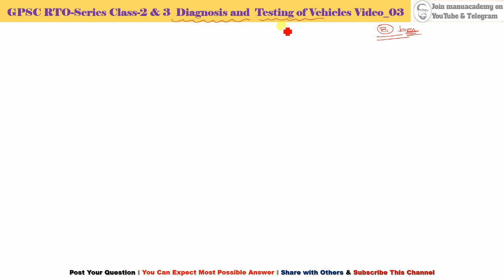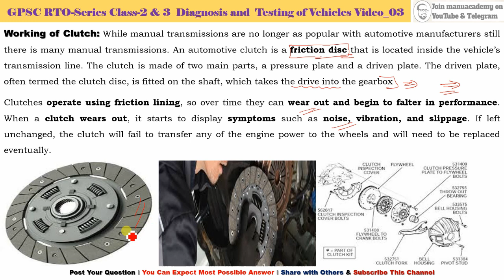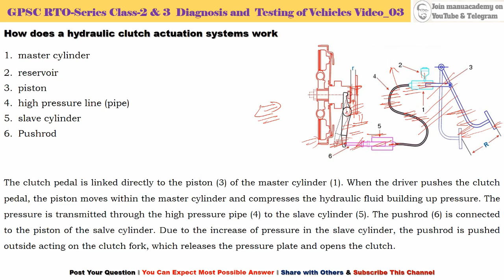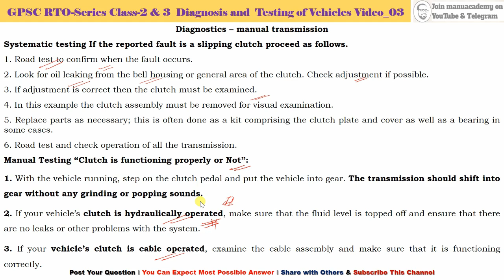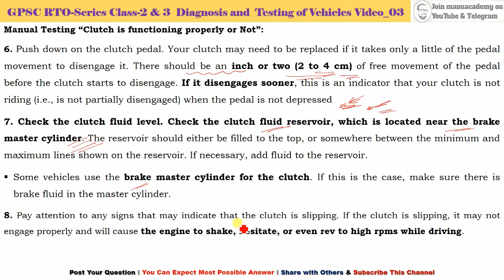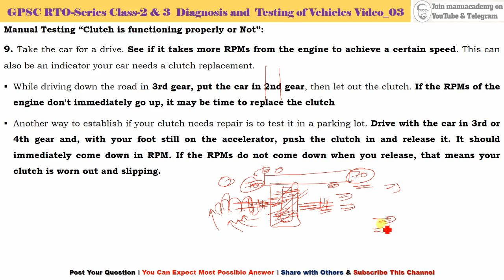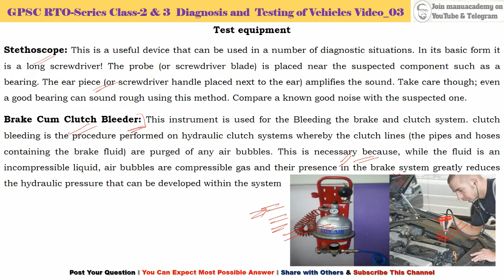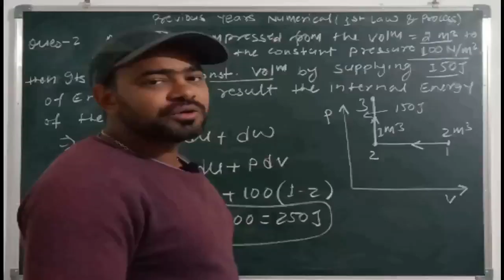GPSC/MPSC RTO-2 & 3 Series D & VT Lec 03: Diagnosis & Testing of clutch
Contents
GPSC RTO:  DIAGNOSIS AND TESTING OF VEHICLE
Lec_02
Testing of Battery, clutch, brakes, wheels and tyres

Working of Clutch: While manual transmissions are no longer as popular with automotive manufacturers still there is many manual transmissions. An automotive clutch is a friction disc that is located inside the vehicle’s transmission line. The clutch is made of two main parts, a pressure plate and a driven plate. The driven plate, often termed the clutch disc, is fitted on the shaft, which takes the drive into the gearbox
Clutches operate using friction lining, so over time they can wear out and begin to falter in performance. When a clutch wears out, it starts to display symptoms such as noise, vibration, and slippage. If left unchanged, the clutch will fail to transfer any of the engine power to the wheels and will need to be replaced eventually.
Diagnostics – manual transmission
Systematic testing If the reported fault is a slipping clutch proceed as follows.
1. Road test to confirm when the fault occurs.
2. Look for oil leaking from the bell housing or general area of the clutch. Check adjustment if possible.
3. If adjustment is correct then the clutch must be examined.
4. In this example the clutch assembly must be removed for visual examination.
5. Replace parts as necessary; this is often done as a kit comprising the clutch plate and cover as well as a bearing in some cases.
6. Road test and check operation of all the transmission.
Manual Testing “Clutch is functioning properly or Not”:
1. With the vehicle running, step on the clutch pedal and put the vehicle into gear. The transmission should shift into gear without any grinding or popping sounds.
2. If your vehicle’s clutch is hydraulically operated, make sure that the fluid level is topped off and ensure that there are no leaks or other problems with the system.
3. If your vehicle’s clutch is cable operated, examine the cable assembly and make sure that it is functioning correctly.